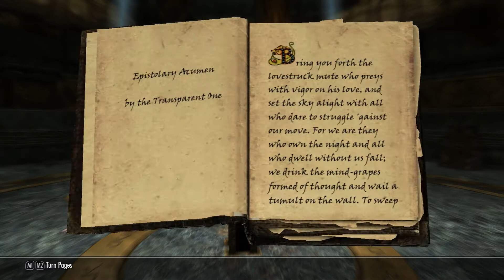Dragonborn [Part 14]: Liquid Metal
In which we attempt to make our way through the twisty, convoluted pathways of Apocrypha, and finish up the Black Book we have come across.